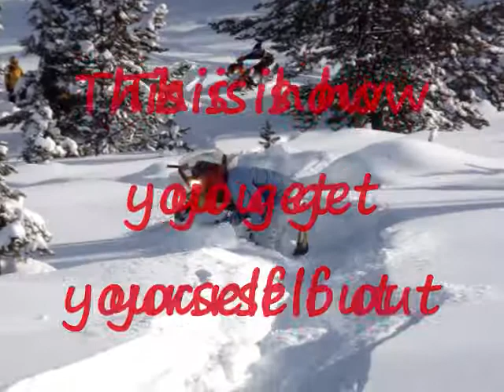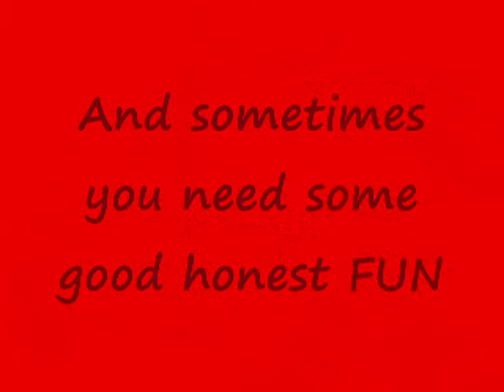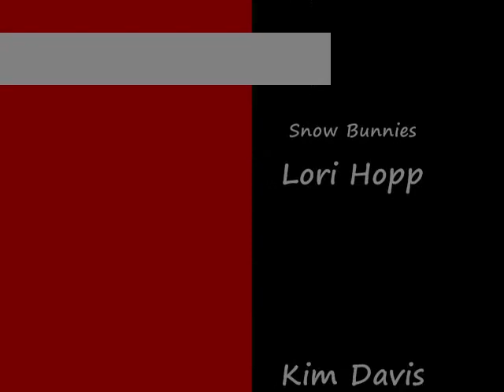MT Sled/Friends 2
Snowmobiling in Montana